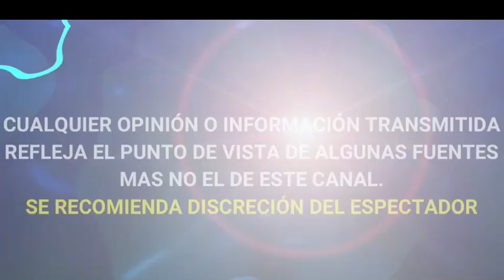PATI CHAPOY INSPIRÒ EL NOMBRE DE LA NUEVA CANCIÒN DE DANNA PAOLA "SOLA"